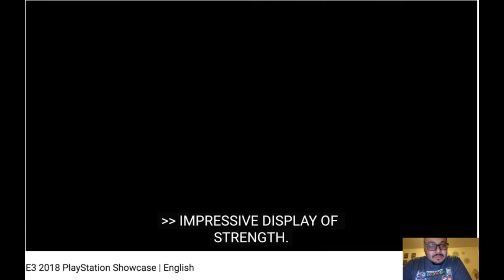Resident Evil 2 E3 2018 Announcement Trailer REACTION | DRL REACTS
Resident Evil 2 – E3 2018 Announcement Trailer REACTION RE2 PS4

In this video we show a live resident evil 2 e3 2018 announcement trailer reaction from our Sony E3 livestream.t
he resident evil 2 remake is finally coming ! resident evil 2 remake gameplay

Resident Evil 2 E3 2018 Announcement Trailer reaction